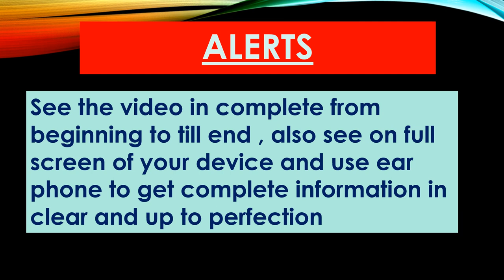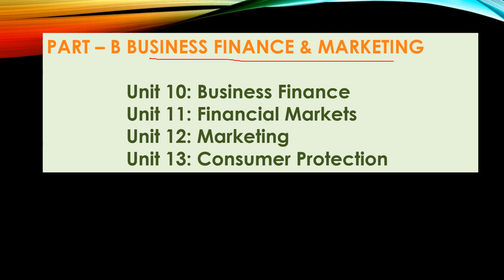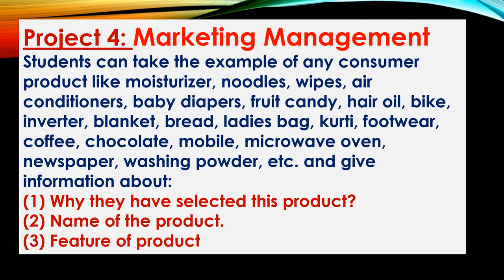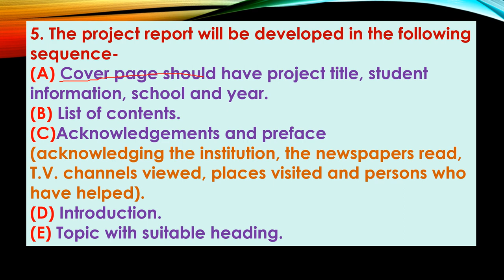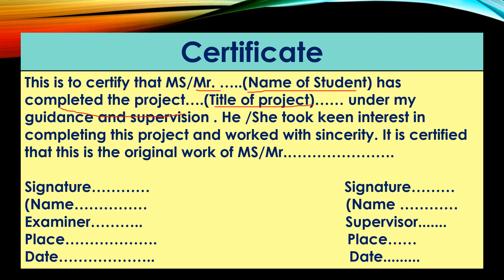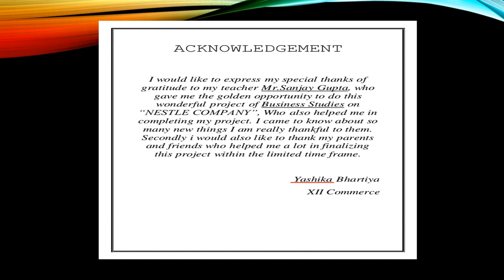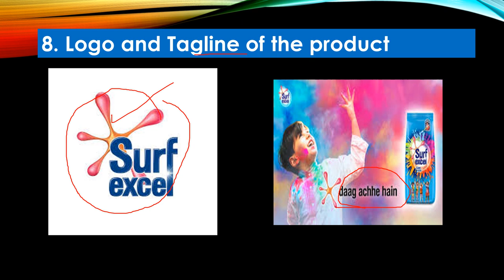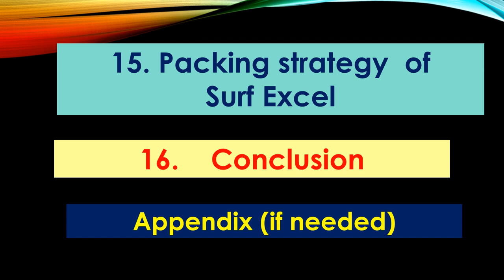Project Work of Business Studies 12th Commerce # प्रोजेक्ट वर्क(बिजनेस स्टडीज)How to prepare BS-2EH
hello dear and respectable viewers of jankarihitt in this video on project work of Business Studies of class 12th specially for commerce in Hindi as medium of instruction rather its Hinglish . There are many more videos already here and lot more will about Commerce, Business , FEB, Economics and motivational too... see complete to get complete and very effective content BS-1 EH WTO-World trade Organisation,Objectives,Advantages & Evaluation विश्व व्यापार संगठन :स्थापनाand many more here on Jankari Hitt.